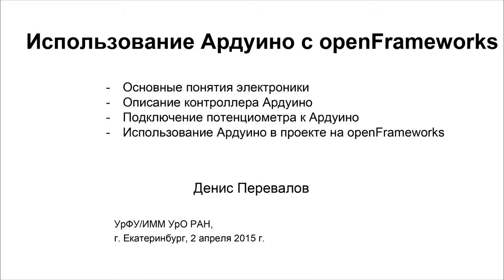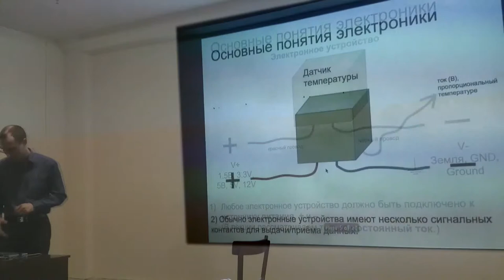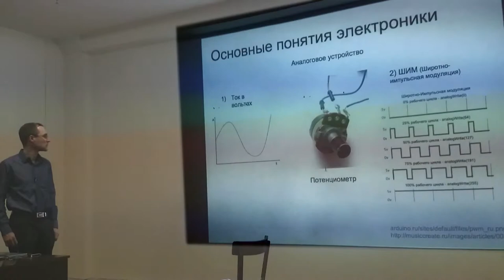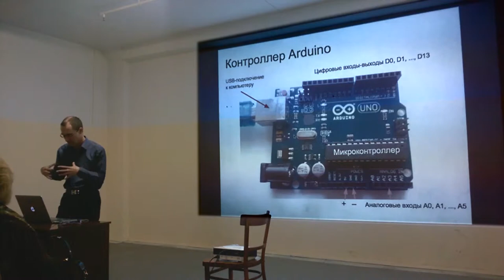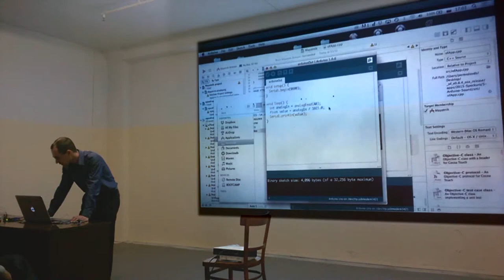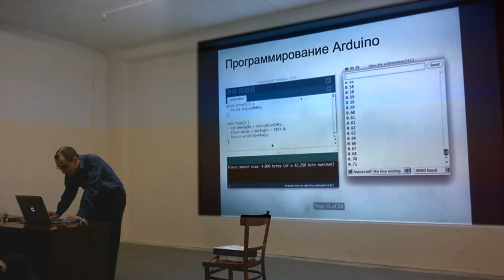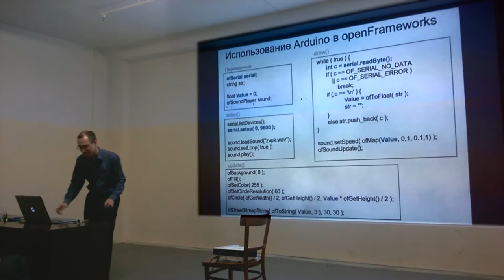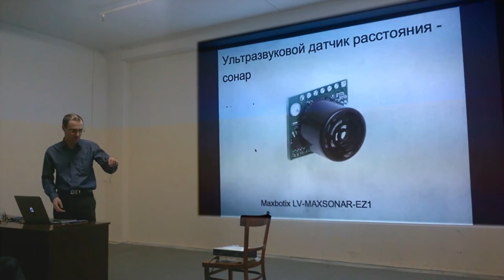Использование Ардуино с openFrameworks (АГВЗ'15:5:2)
- Основные понятия электроники
- Описание контроллера Ардуино
- Подключение потенциометра к Ардуино
- Использование Ардуино в проекте на openFrameworks

c/к Анализ и генерация видео и звука в реальном времени,
УрФУ-ИММ, г. Екатеринбург. Весна 2015.
Лектор Денис Перевалов